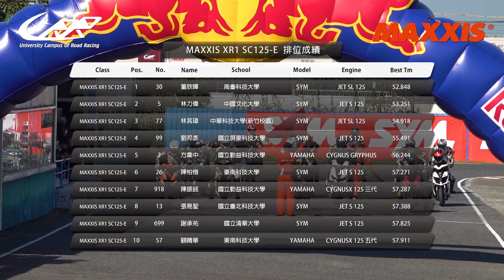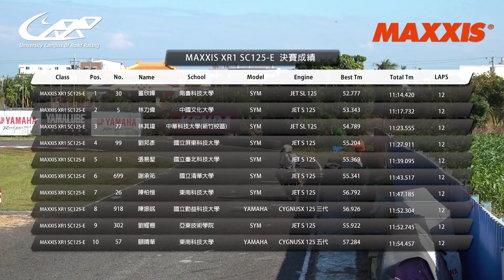瑪爸爸都幫你升級輪胎了，再不速就說不過去了吧【22'UCRR冬季賽台南站 MAXXIS XR1 SC125-E／ 瑪吉斯XR1輪胎統規 十二吋速克達輕改組】安定賽車場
此次SC-125E組賽事的統規胎升級為MAXXIS XR1輪胎。一開賽，排位第三的中華科大林其瑋在第一彎順勢搶下領先位置，與原先竿位的選手南臺科大的董欣曄及排位第二來自印尼的文化大學林力偉展開激烈的攻防戰，在你來我往的過程中，最終誰會笑納勝利呢？

主播:楊昉翔
賽評:高至均

🏁22'UCRR冬季賽台南安定站 MAXXIS XR1 SC125-E 組參賽名單🏁
2 方韋中 國立勤益科技大學 YAMAHA CYGNUS GRYPHUS
5 林力偉 中國文化大學 SYM JET S 125
8 顧捷 中華醫事科技大學 SYM JET SR 125
11 胡偉誠 朝陽科技大學 SYM JET S 125
13 張易聖 國立臺北科技大學 SYM JET S 125
18 朱信豪 南臺科技大學 YAMAHA CYGNUSX 125 四代
26 陳柏愷 東南科技大學 SYM JET S 125
27 林志弦 台南應用科技大學 SYM JET SR 125
30 董欣曄 南臺科技大學 SYM JET SL 125
34 陳冠棋 南臺科技大學 KYMCO RACING S 125
51 林志宇 弘光科技大學 YAMAHA CYGNUSX 125 四代
57 顧晴華 東南科技大學 YAMAHA CYGNUSX 125 五代
59 劉有朋 國立虎尾科技大學 YAMAHA CYGNUSX 125 一代
77 林其瑋 中華科技大學(新竹校區) SYM JET SL 125
86 廖至聖 中信金融管理學院 YAMAHA CYGNUSX 125 三代
99 劉邦彥 國立屏東科技大學 SYM JET S 125
219 葉旻誠 正修科技大學 SYM JET S 125
302 劉耀棚 亞東技術學院 SYM JET S 125
578 吳舒弘 中華科技大學(新竹校區) YAMAHA CYGNUSX 125 三代
699 謝承祐 國立清華大學 SYM JET S 125
918 陳振銘 國立勤益科技大學 YAMAHA CYGNUSX 125 三代
969 洪啟彰 中華醫事科技大學 SYM JET S 125

訂閱並按下🔔才不會錯過精彩影片喔！！